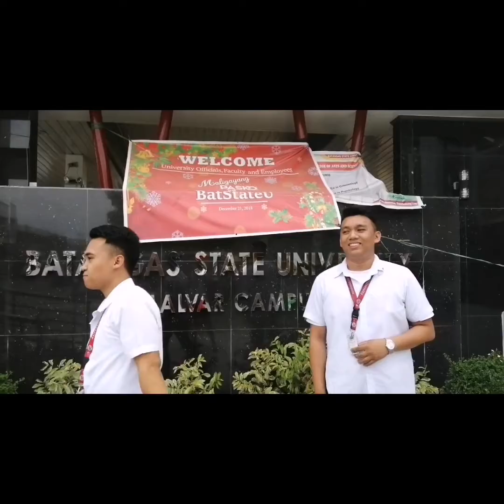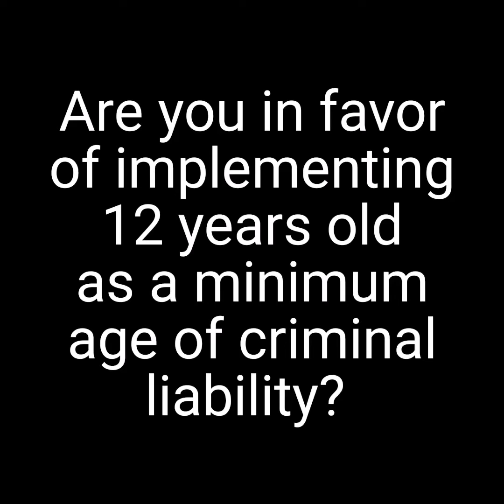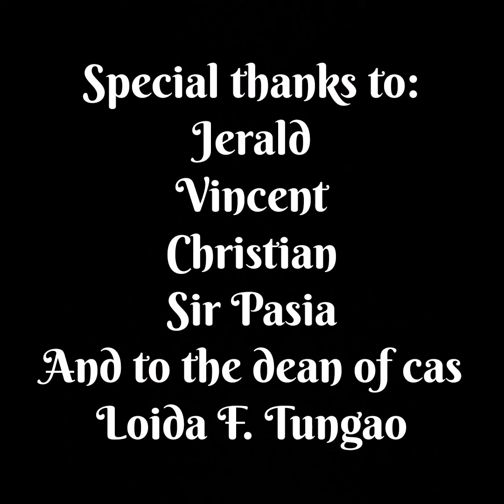Vlog 1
Maunahan and Mercado